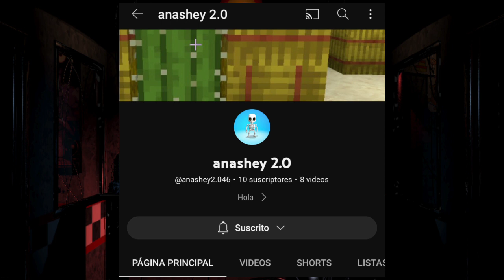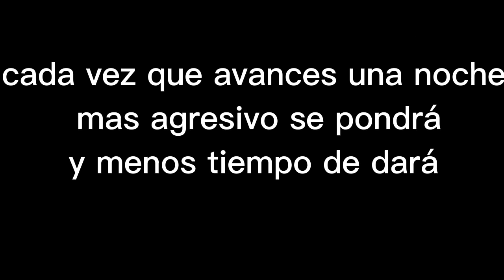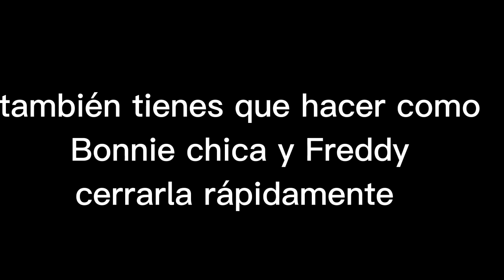COMO EVITAR a los ANIMATRONICOS en FIVE NIGHTS AT FREDDY'S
Acá un vídeo(también tutorial)de como evitar a los ANIMATRONICOS de fnaf 1 🐻🐇🐥🦊

Resumen:

0:00 Introducción

0:41 Bonnie

1:15 Chica

2:28 Freddy

3:04 Foxy

3:32 Golden Freddy